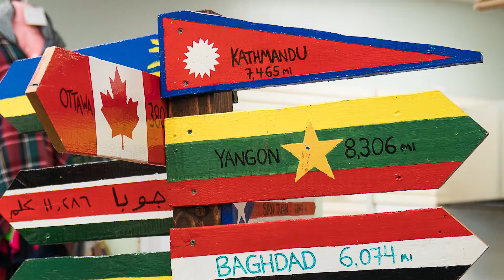Buffa101: Jomo Akono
Diverse, global, soulful or just straight up delicious, there’s no shortage of good eating to be done in Buffalo.

Juneteenth of Buffalo Festival board member Ras Jomo Okono offers some hometown tips that’ll fill your belly right.